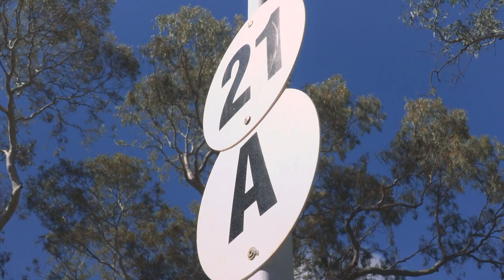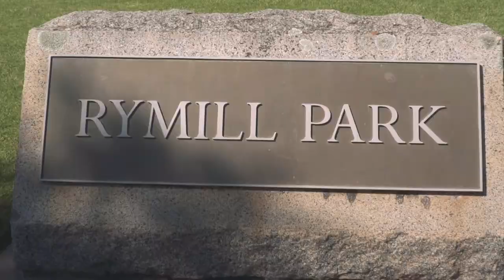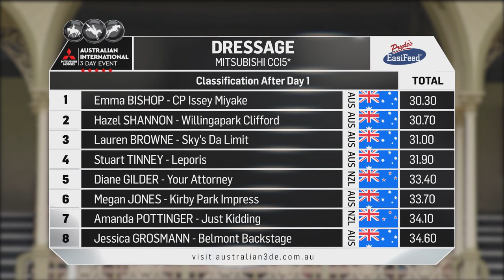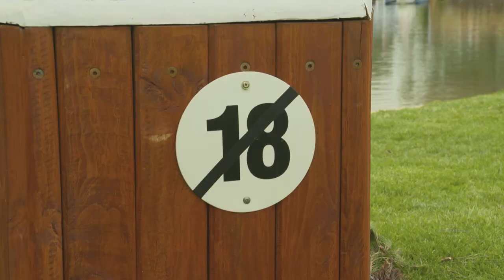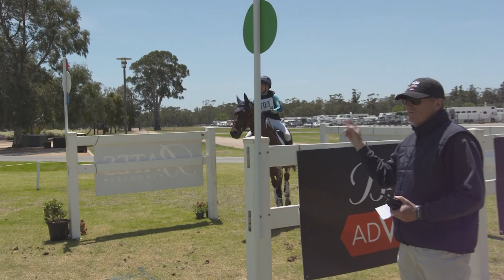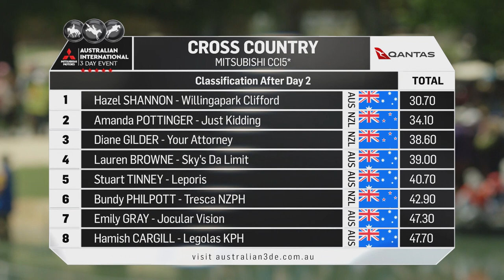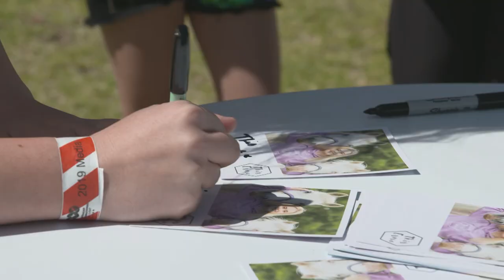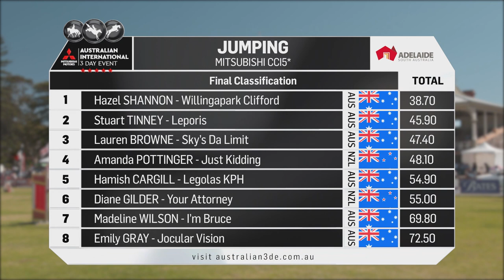2019 Mitsubishi Motors Australian International 3 Day Event - Official Highlights Program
A review of Australia's Premier Equestrian Event which saw Hazel Shannon and Willingapark Clifford win the CCI5* for a record 3rd time.